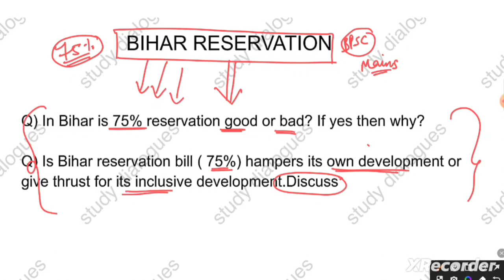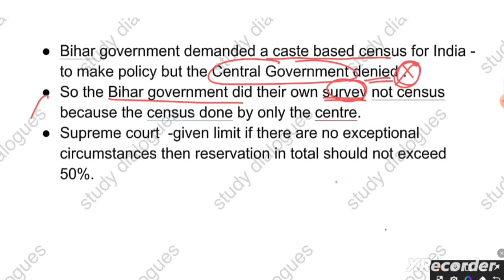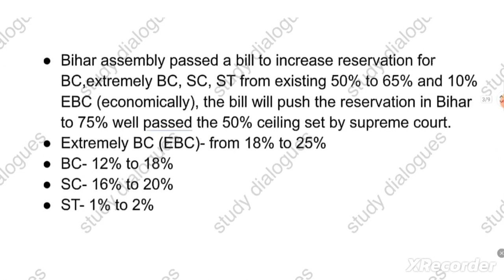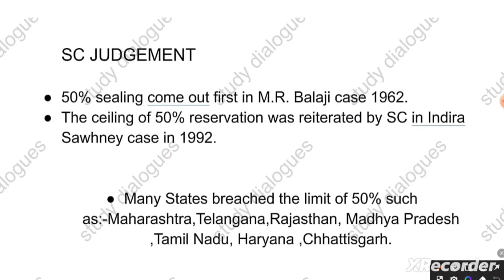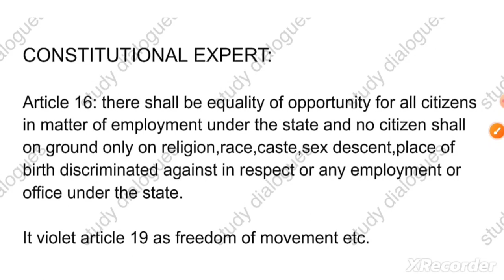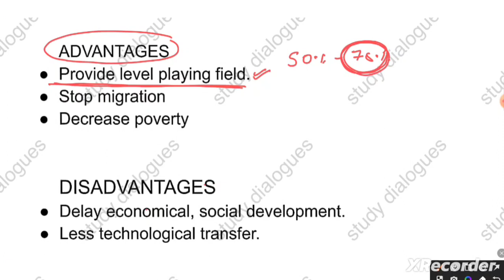Bihar reservation Bill।BPSC mains answer writing।BPSC mains GS topics।study dialogues।by Priyanka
In this video we will discuss main topic according to new pattern of Bihar Public Service Commission
Answer writing tips
BPSC mains GS
BPSC strategy
69th BPSC mains
70th BPSC
study lover Veer ,byju's BPSC ,study IQ, eduteria, Khan sir ,Utkarsh, Ankit avsthi ,dhyeya classes , perfection IAS, IAS PCS factory ,a,Apni Pathshala ,The Bihar top
Only IAS by physics Wallah ,Drishti IAS, insight IAS ,Vikas divyakirti
History ,polity ,science ,Geography, economics ,Art and culture, IR, environment, social issues, Hindi ,Science and Technology ,computer ,defence ,space Technology, Air Force ,NDA ,CDS ,CRPF,